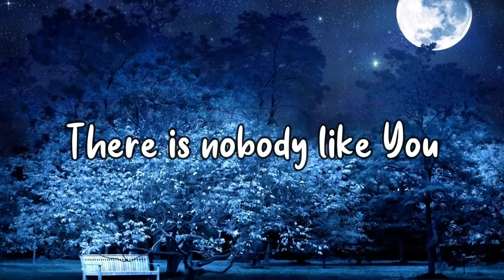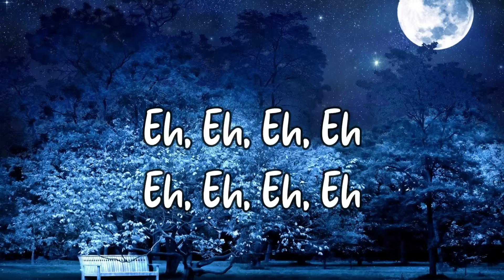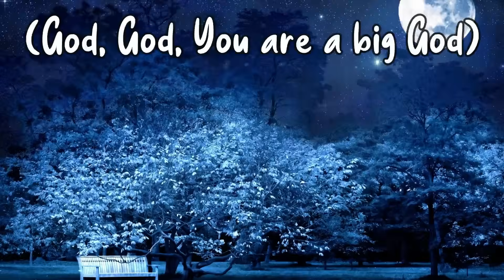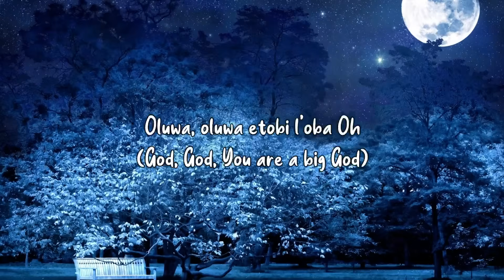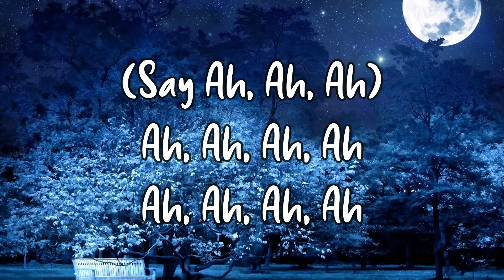Esther Oji - Iwoloba (Eh Eh Eh) Chant | Lyrics Video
Esther Oji is an amazing Worshipper from the common wealth of zion assembly (coza) and she brings your way an amazing chant song that would help lift your Spirit tagged Eh eh eh chant.